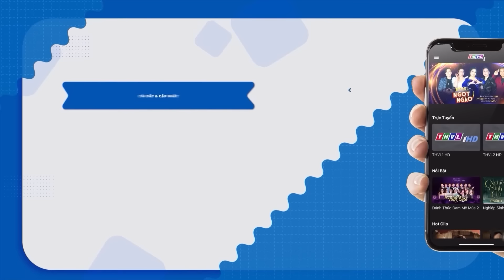Siêu Nhí Khóc Nức Nở Hát Đầy Day Dứt Xin Lỗi Người Mẹ Khuyết Tật Nghèo Vì Đã Lớn Tiếng Với Mẹ | THVL